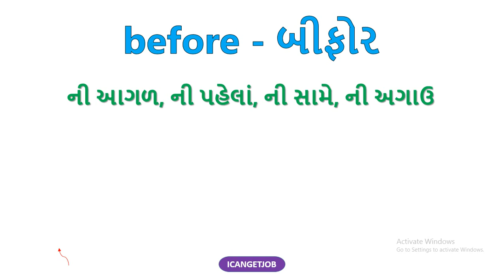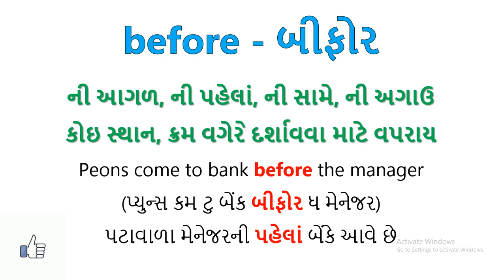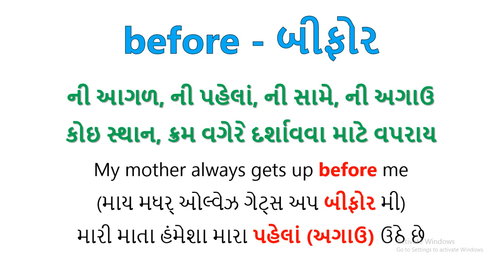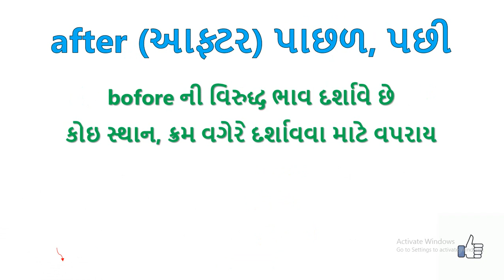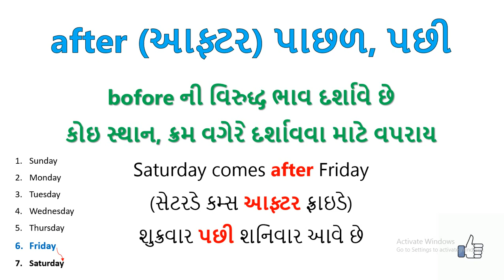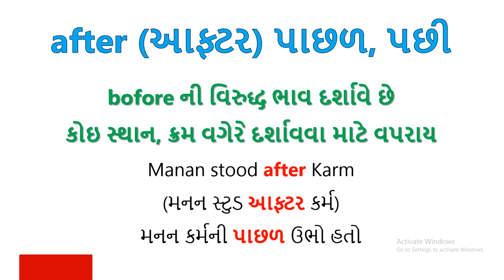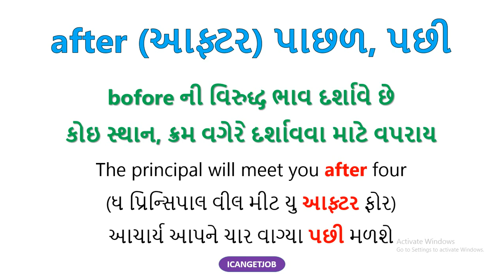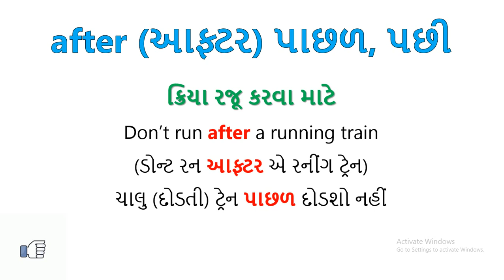use of prepositions before and after, Prepositions of Time Usage, after and before grammar, before a